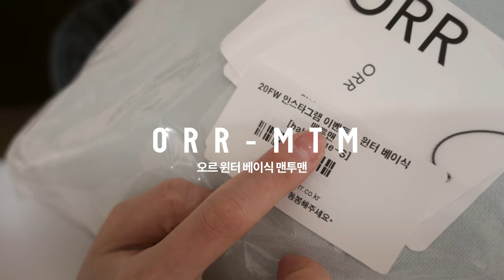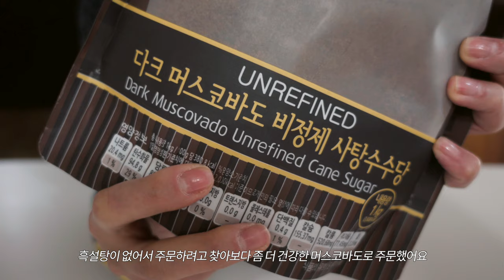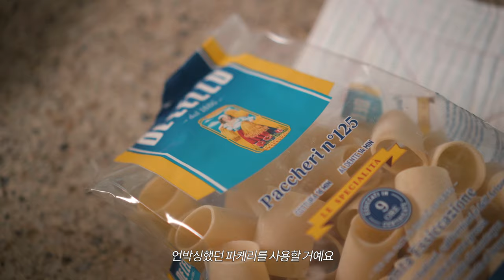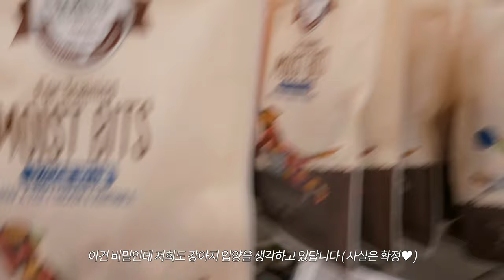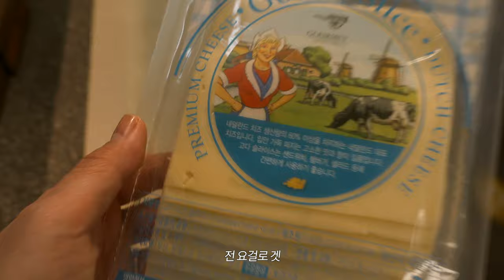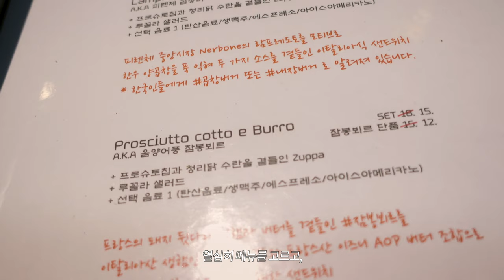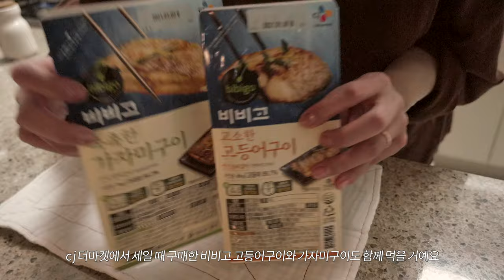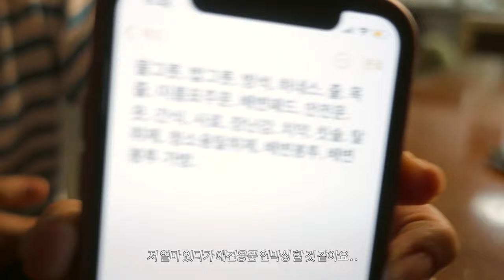일상 브이로그 / 택배 언박싱, 알프레도파스타, 오스테리아 어부, 경상도식 소고기뭇국 / 유기견 입양준비 vlog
안녕하세요 :)
또 늦었네요😭

지난 영상을 업로드한 이후의 일상들을 가지고 와봤어요
그리고 저희에게 아주 큰 경사가 생겼는데요,
바로 강아지를 입양하기로 했답니다🐶
앞으로 제 영상에서 곧 오게 될 강아지의 모습이 많이 보이지 않을까 싶어요 :)

이제 곧 설날인데,
가족들 친척들과 함께 하는 명절은 보내지 못하지만
각자 가정에서 따뜻한 시간들 되시길 바래요☺️